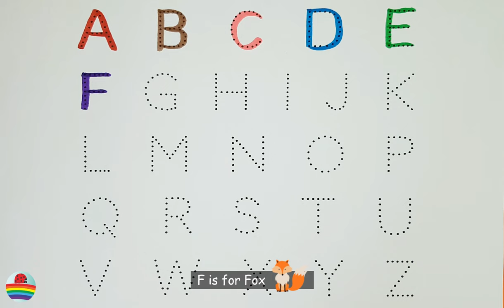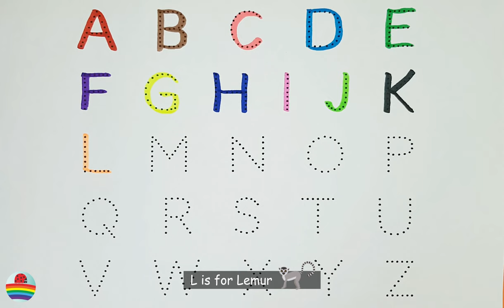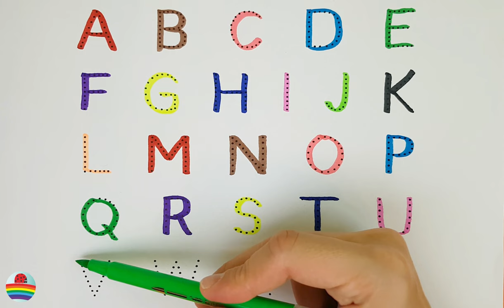Learn the Letters of the English Alphabet from A to Z